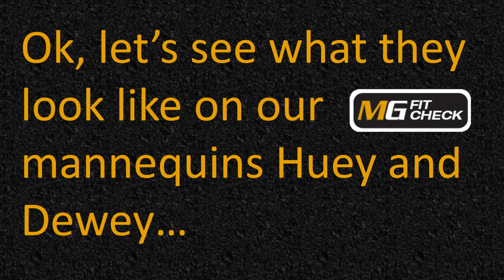Speed and Strength Midnight Express Mesh Jacket Sizing and Fit Guide